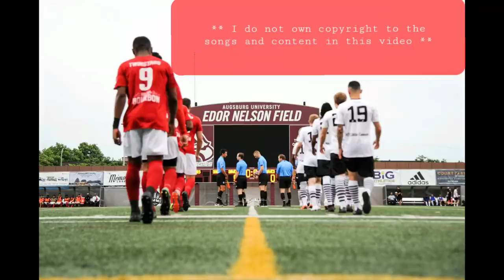NPSL Garga Nyuah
Garga Nyuah Skills and Highlights Video

NPSL - Duluth FC, MinnesotaTwinStars

North Conference Champions